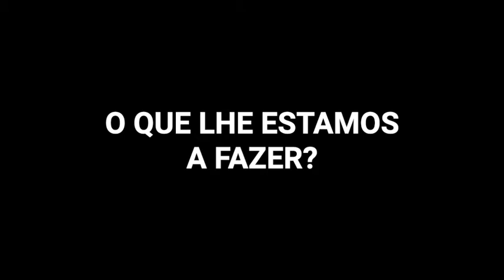Dia Eco Escolas'2021